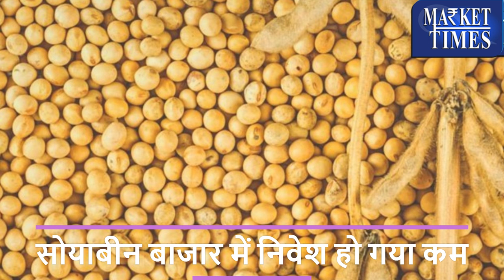सोयाबीन से जुडी कंपनियों में भगदड़ क्यों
Alasande Gram
Almond(Badam)
Ambada Seed
Amla(Nelli Kai)
Apricot(Jardalu/Khumani)
Arecanut(Betelnut/Supari)
Avare Dal
Bajra(Pearl Millet/Cumbu)
Banana - Green
Barley (Jau)
Bay leaf (Tejpatta)
Beaten Rice
Bengal Gram Dal (Chana Dal)
Bengal Gram(Gram)
Ber(Zizyphus/Borehannu)
Betal Leaves
Bhindi(Ladies Finger)
Big Gram
Bitter gourd
Black pepper
Bottle gourd
Broken Rice
Broomstick(Flower Broom)
Bunch Beans
Camel Hair
Cashew Kernnel
Castor Oil
Castor Seed
Chapparad Avare
Chennangi (Whole)
Chennangi Dal
Chikoos(Sapota)
Chili Red
Chilly Capsicum
Chow Chow
Chrysanthemum(Loose)
Cinamon(Dalchini)
Cluster beans
Coconut Oil
Coconut Seed
Coriander(Leaves)
Corriander seed
Cotton Seed
Cowpea (Lobia/Karamani)
Cowpea(Veg)
Cucumbar(Kheera)
Cummin Seed(Jeera)
Custard Apple (Sharifa)
Daila(Chandni)
Dal (Avare)
Dry Chillies
Dry Fodder
Dry Grapes
Duster Beans
Egypian Clover(Barseem)
Elephant Yam (Suran)
Field Pea
Fig(Anjura/Anjeer)
Flower Broom
Foxtail Millet(Navane)
French Beans (Frasbean)
Galgal(Lemon)
Gingelly Oil
Ginger(Dry)
Ginger(Green)
Gladiolus Bulb
Gladiolus Cut Flower
Goat Hair
Gram Raw(Chholia)
Green Avare (W)
Green Chilli
Green Fodder
Green Peas
Groundnut (Split)
Groundnut pods (raw)
Guar Seed(Cluster Beans Seed)
Gur(Jaggery)
He Buffalo
Hippe Seed
Honge seed
Hybrid Cumbu
Indian Beans (Seam)
Indian Colza(Sarson)
Isabgul (Psyllium)
Jack Fruit
Jowar(Sorghum)
Jute Seed
Kabuli Chana(Chickpeas-White)
Karbuja(Musk Melon)
Kartali (Kantola)
Kharif Mash
Knool Khol
Kodo Millet(Varagu)
Kulthi(Horse Gram)
Ladies Finger
Lak(Teora)
Leafy Vegetable
Lentil(Masur)
Little gourd (Kundru)
Long Melon(Kakri)
Lotus Sticks
Mahua Seed(Hippe seed)
Maida Atta
Mango (Raw-Ripe)
Marigold(Calcutta)
Marigold(loose)
Masur Dal
Methi Seeds
Methi(Leaves)
Mint(Pudina)
Moath Dal
Mousambi(Sweet Lime)
Mustard Oil
Myrobolan(Harad)
Nearle Hannu
Neem Seed
Nelli Kai
Niger Seed (Ramtil)
Onion Green
Other Pulses
Paddy(Dhan)
Papaya (Raw)